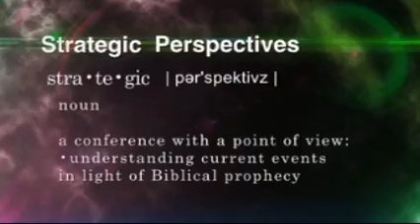07 - Stephen C. Meyer - DNA & The Evidence of Design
Stephen C. Meyer is director of the Discovery Institute's Center for Science and Culture and a founder both of the intelligent design movement and of the Discovery Institute's Center for Science & Culture, intelligent design's primary intellectual and scientific headquarters. Dr. Meyer is a Cambridge University- trained philosopher of science, the author of peer-reviewed publications in technical, scientific, philosophical and other books and journals.